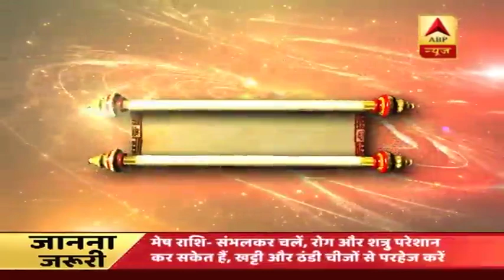यज्ञ कैसे करेगा सारे दुखों का स्वाहा? बता रहे हैं गुरुजी पवन सिन्हा | ABP News Hindi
यज्ञ कैसे करेगा सारे दुखों का स्वाहा? बता रहे हैं गुरुजी पवन सिन्हा |